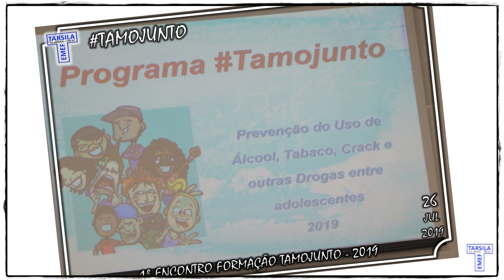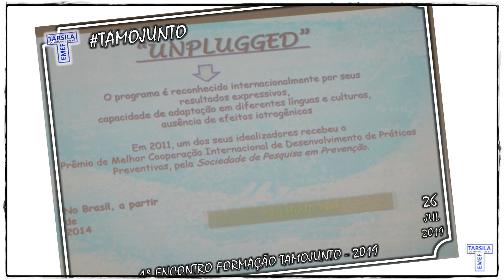EMEF TARSILA DO AMARAL - DRE-BT - TAMOJUNTO - 1º Encontro - Edição Expressa 04 - Fotos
26/07/2019 - Parte 04/05 - EMEF TARSILA DO AMARAL - DRE-BT - TAMOJUNTO - Edição Expressa (fotos) da participação no 1º Encontro Formativo do Programa Tamojunto 2019 realizado por SME no Instituto Mauá de Tecnologia - Vila Clementino.